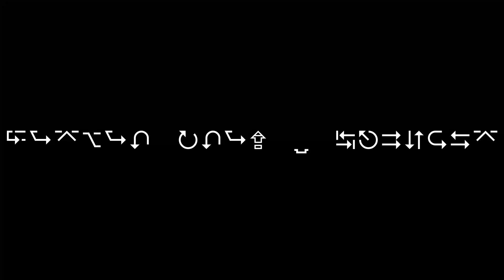Diablo 4 - Vampire Season #46 w Paw n Lou